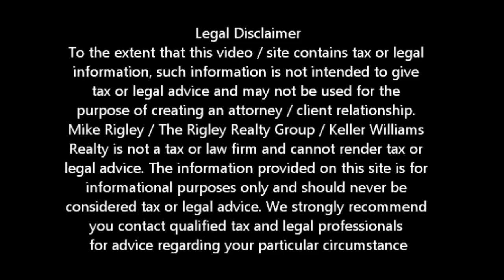Is A Short Sale Right For Me? Carmichael Short Sale Agent and Default Advocate Mike Rigley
Is a Carmichael Short Sale Right For Me? Carmichael Short Sale Specialist Mike Rigley

Is a Carmichael Short Sale Right For Me? Looking for Carmichael short sale information? You have come to the right place. Mike Rigley Certified Default Advocate, Distressed Property Expert and your short sale specialist here thank you for joining us.

We get asked all the time if a Carmichael Short Sale is the right thing to do. Now honestly that is a question only you can answer. What we can do is give you some good discussion points to consider.

We encourage you to look at your current Carmichael Mortgage situation as a business decision. Do you owe more than your Carmichael home is worth? Are you more than 25% upside down? Are you struggling to make your payments, possibly facing foreclosure or just tired of making payments on a property you might never own.

If you said yes to most of those questions then you are probably a good candidate for a Carmichael Short Sale. Do you have to miss payments or have a personal or financial hardship to qualify? Not always, it depends on your particular situation. Now back to the business decision conversation...

If a major corporation like Chevron or Procter and Gamble sold off or closed a money losing underperforming asset or company their stock holders would reward them for making the right decision for the company. Let me ask you -- how are you any different. If you are more than 25% upside down chances are good it will be more than 10 years at average appreciation before your house is worth what you owe. Done properly, if you short sale today in 2-3 years you can buy another home and instead of just getting to zero in ten years, you will actually have 10-20% equity in the property. Doesn't that make a whole lot more sense?

Is a Carmichael Short Sale Right for Me? Give me a call and let's find out. We also offer a short sale lease back program for those who qualify allowing you to short sale and stay in your home.